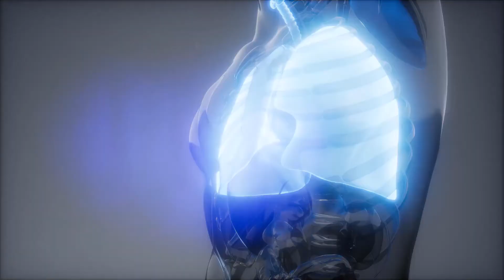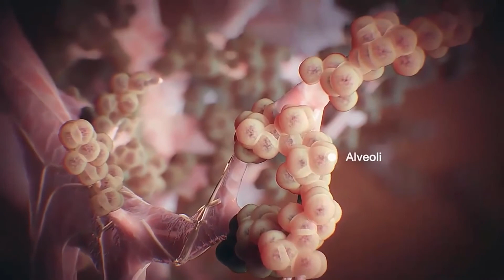Cos'è l'ecografia pelvica 2?